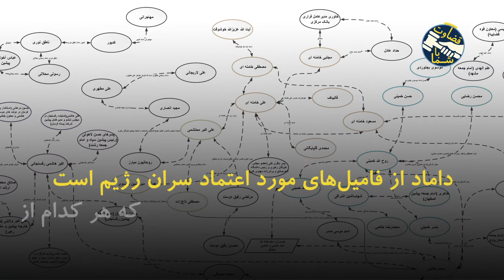هزار فامیل و دامادهای در حکومت ـ قضاوت با شما ـ ۱۱ آبان ۱۴۰۰